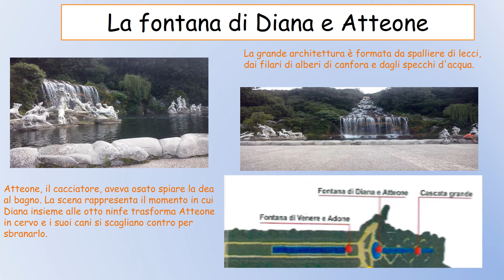ACQUEDOTTO CAROLINO e FONTANE